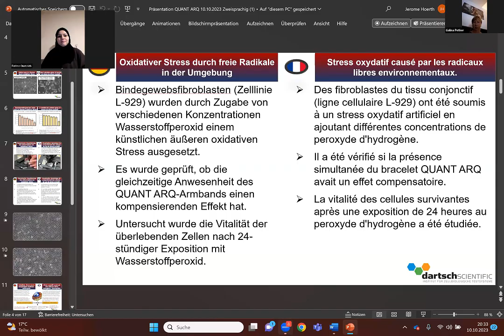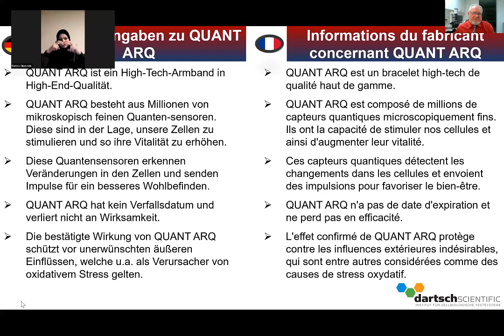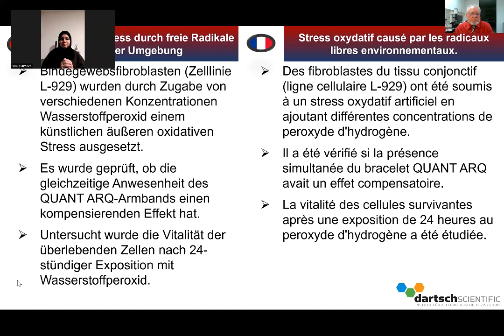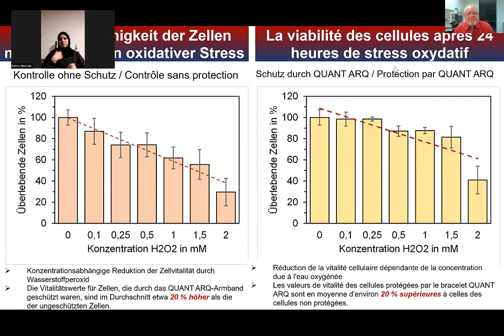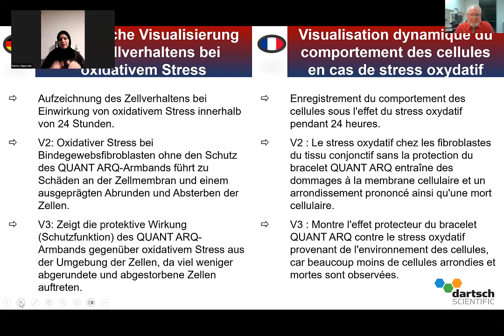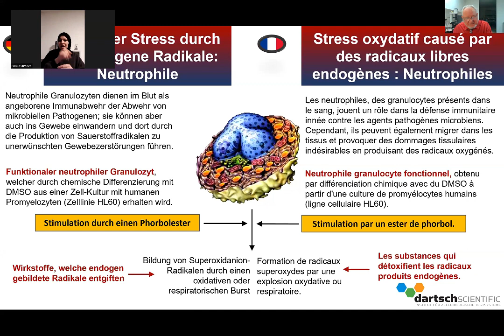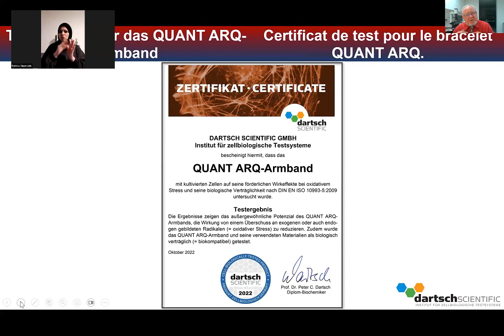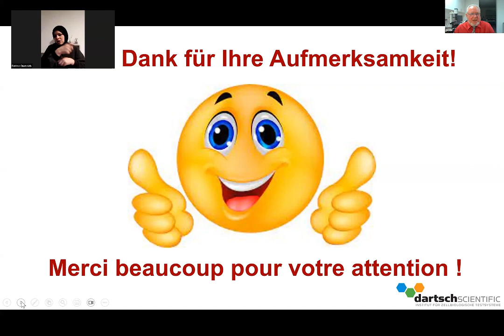Was ist und bewirkt Oxydativer stress?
Was ist genau Oxydativer stress, wie kann man ihne reduzieren? Erklärung von Professor Dr Dartsch von Dartsch Scientific. Mit Gebährdensprache simultanübersetzung.